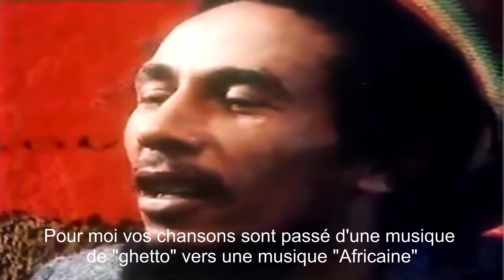BOB MARLEY INTERVIEW fR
AFRICA UNITE …. WORLD UNITE !!!